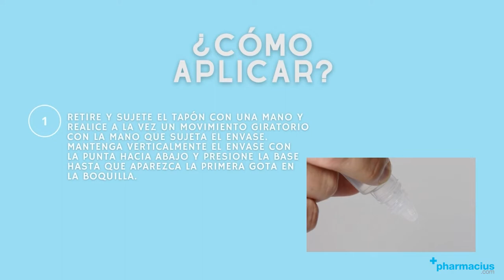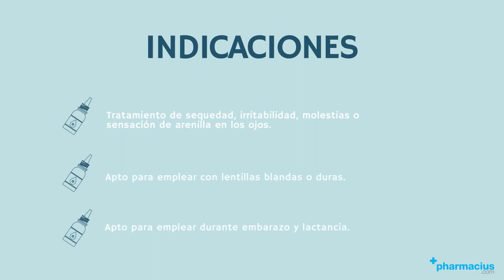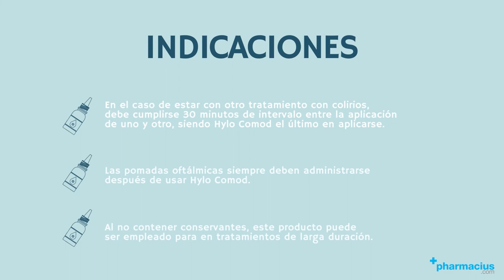HYLO COMOD COLIRIO LUBRICANTE de BRILL PHARMA: ¿para qué sirve? ¿cuándo y cómo aplicar?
00:00 Intro
00:10 Presentación Hylo Comod
00:35 ¿Para qué sirve?
00:53 ¿Cuándo usarlo?
01:30 Composición
01:40 ¿Cómo aplicar?
02:15 ¿Cuándo aplicar?
02:37 Indicaciones
03:12 Comprar HYLO COMOD COLIRIO LUBRICANTE de BRILL PHARMA en Pharmacius.com

¡Comparte tu opinión sobre HYLO COMOD COLIRIO LUBRICANTE de BRILL PHARMA!